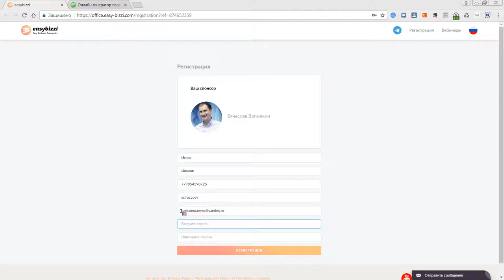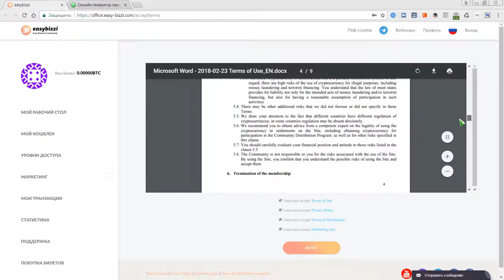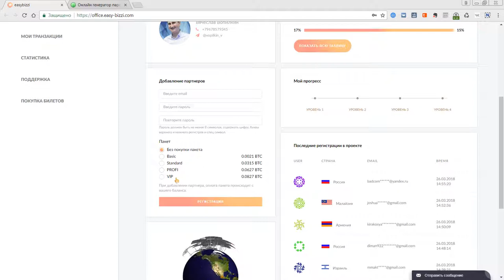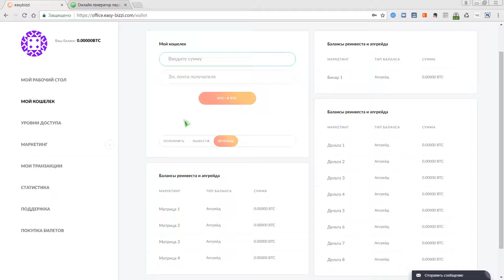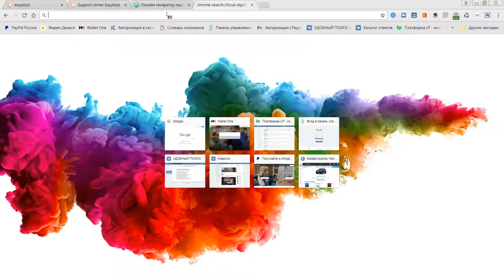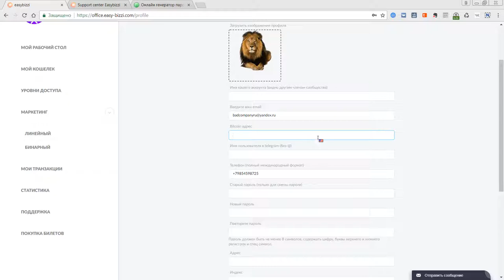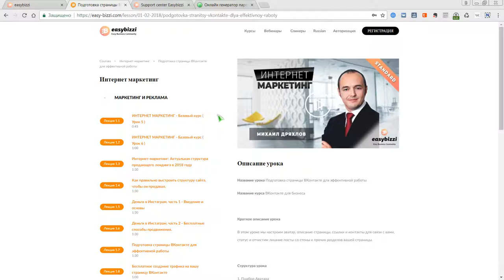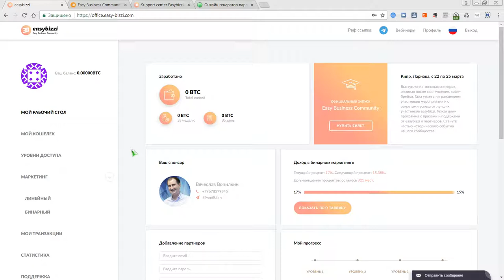Как зарегистрироваться в Easybizzi? Обзор личного кабинета